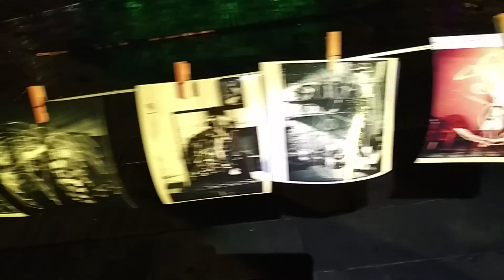DKL Adventures Longhushan 2016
This is a personal video with some videos from my smartphone. This is not the official video from this lightpainting trip.